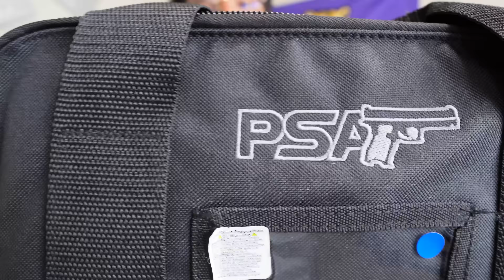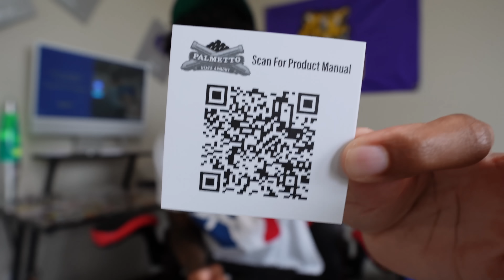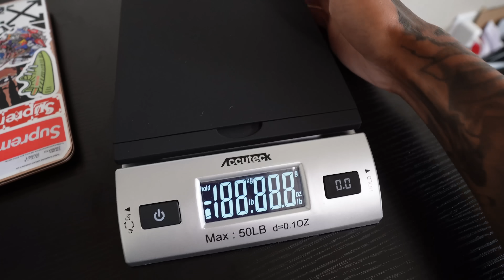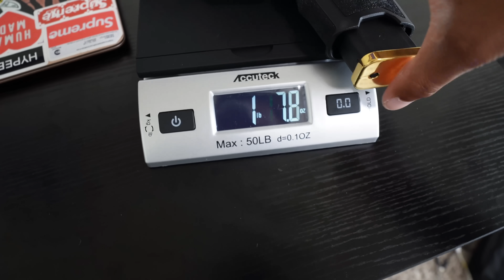UNBOXING | PSA DAGGER COMPACT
Goal: Build the Littest community 🏁

*video performed in safe environment by trained perfesonals*

Glory 2 The Most High🙌🏾